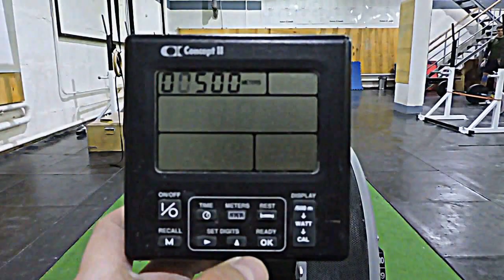Indoor rowing 500 meters in 01:25.7 (Concept 2)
0.9 sec improvement, better than nothing